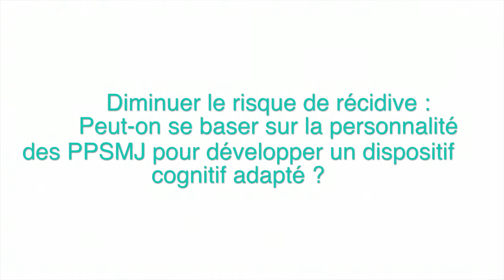Ma Thèse en 180 secondes - Romain Bet